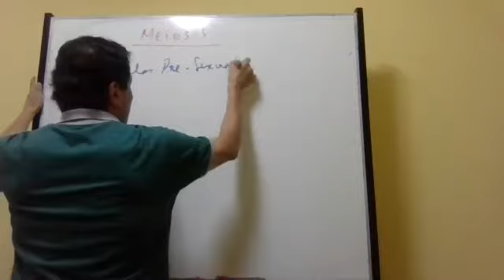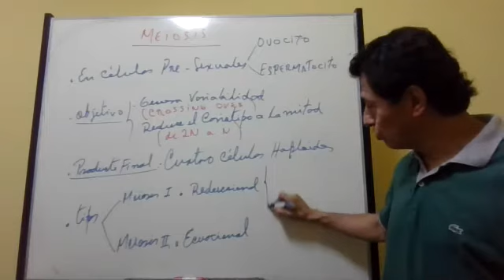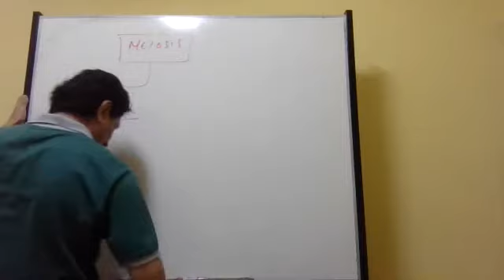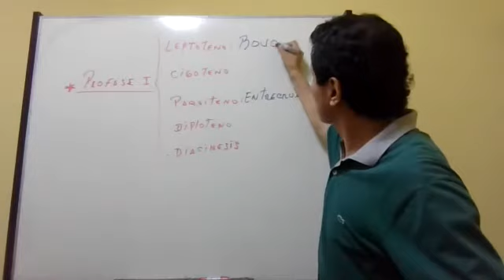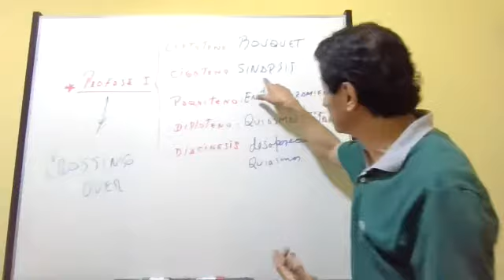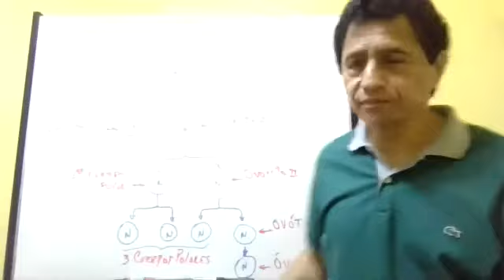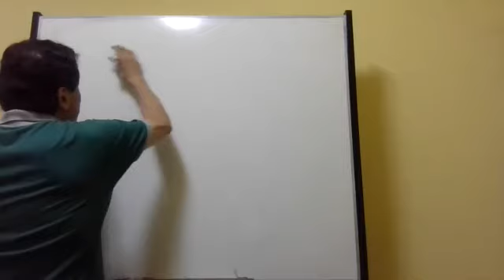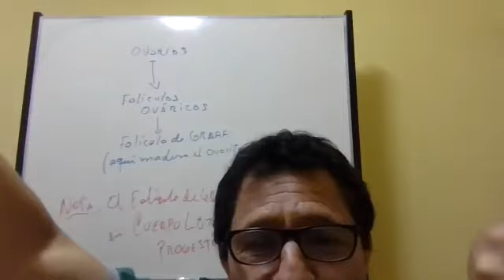BIO(REGULAR ENE-ABRIL 2021)Agraria: División celular III (Prof.Mostacero)(10-03-2021)